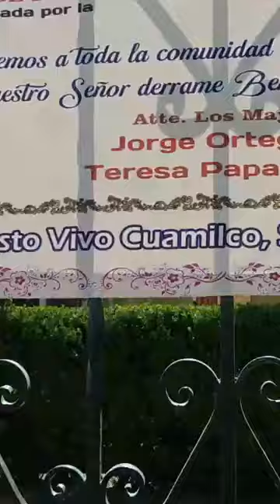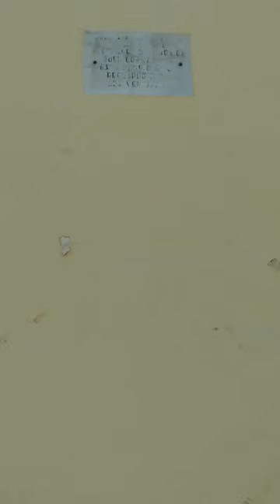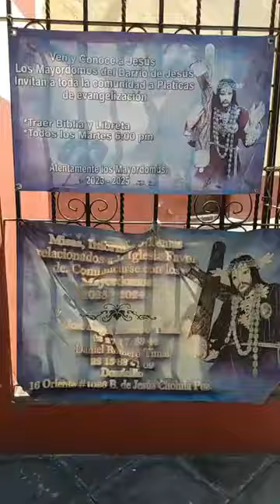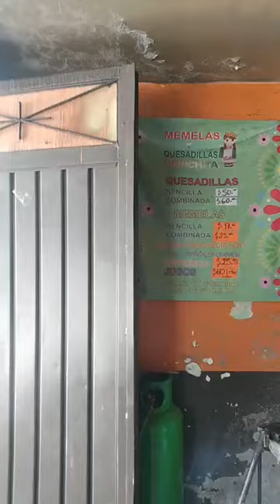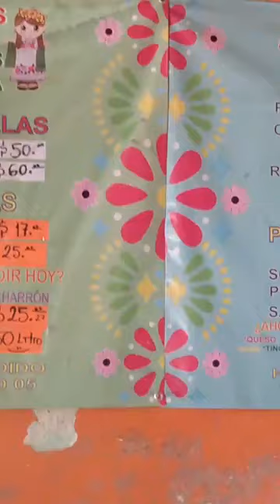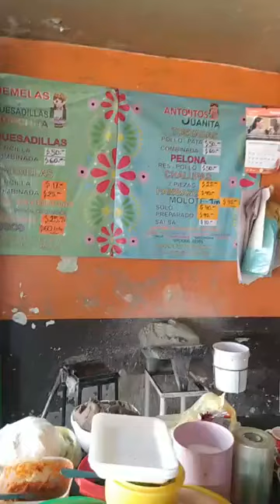Seguimos deleitándonos el paladar con las exquisiteces poblanas🥰😋🤪